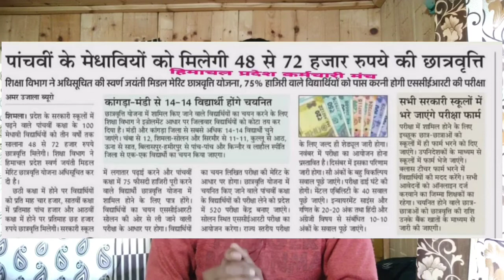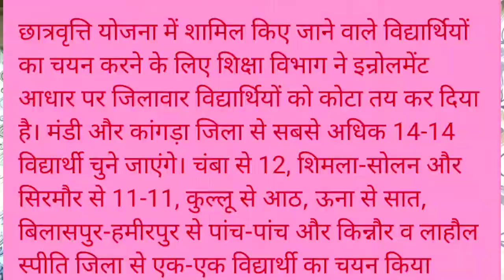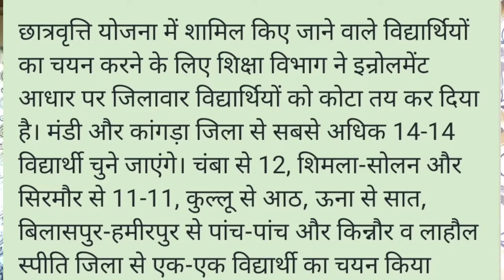how to apply for merit scholarship. स्वर्ण जयंती मेधावी मेरिट छात्रवृत्ति योजना.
हिमाचल प्रदेश के सरकारी स्कूलों में पढ़ने वाले पांचवीं कक्षा के 100 मेधावी विद्यार्थियों को तीन वर्षों तक सालाना 48 से 72 हजार रुपये छात्रवृत्ति मिलेगी। शिक्षा विभाग ने हिमाचल प्रदेश स्वर्ण जयंती मिडल मेरिट छात्रवृत्ति योजना अधिसूचित कर दी है। छठी कक्षा में होने पर विद्यार्थियों को प्रति माह चार हजार, सातवीं कक्षा में प्रतिमाह पांच हजार और आठवीं कक्षा में होने पर प्रतिमाह छह हजार रुपये छात्रवृत्ति मिलेगी। सरकारी स्कूल में लगातार पढ़ाई करने और पांचवीं कक्षा में 75 फीसदी हाजिरी पूरी करने वाले विद्यार्थी छात्रवृत्ति योजना में शामिल होने के लिए पात्र होंगे। विद्यार्थियों का चयन एससीईआरटी सोलन की ओर से ली जाने वाली परीक्षा के आधार पर होगा।
विद्यार्थियों का चयन लिखित परीक्षा की मेरिट के आधार पर होगा। छात्रवृत्ति योजना में चयनित किए जाने वाले पांचवीं कक्षा के विद्यार्थियों की परीक्षा लेने को प्रदेश में 520 परीक्षा केंद्र बनाए जाएंगे। सोलन स्थित एससीईआरटी परीक्षा का आयोजन करेगा। राज्य स्तरीय परीक्षा के लिए जल्द ही शेड्यूल जारी होगा। नवंबर में परीक्षा का आयोजन होना प्रस्तावित है। दिसंबर में इसका परिणाम जारी होगा। सौ अंकों के बहु विकल्पिय सवाल विद्यार्थियों से पूछे जाएंगे। परीक्षा ढाई घंटे की होगी। मेंटल एबिलिटी के 40 सवाल पूछे जाएंगे। इन्वायरमेंट साइंस और गणित के बीस-बीस अंक तथा हिंदी और अंग्रेजी विषय से संबंधित दस-दस अंकों के सवाल पूछे जाएंगे।
कांगड़ा और मंडी से 14-14 विद्यार्थियों का होगा चयन
छात्रवृत्ति योजना में शामिल किए जाने वाले विद्यार्थियों का चयन करने के लिए शिक्षा विभाग ने इन्रोलमेंट आधार पर जिलावार विद्यार्थियों को कोटा तय कर दिया है। मंडी और कांगड़ा जिला से सबसे अधिक 14-14 विद्यार्थी चुने जाएंगे। चंबा से 12, शिमला-सोलन और सिरमौर से 11-11, कुल्लू से आठ, ऊना से सात, बिलासपुर-हमीरपुर से पांच-पांच और किन्नौर व लाहौल स्पीति जिला से एक-एक विद्यार्थी का चयन किया जाएगा।

सभी सरकारी स्कूलों में भरे जाएंगे परीक्षा के फार्म
परीक्षा में शामिल होने के लिए इच्छुक विद्यार्थियों को स्कूलों में ही फार्म भरने को दिए जाएंगे। उपनिदेशकों के माध्यम से स्कूलों में फार्म भेजे जाएंगे। क्लास टीचर फार्म भरने में विद्यार्थियों की मदद करेंगे। सभी आवेदनों को ऑनलाइन दर्ज करवाने का जिम्मा शिक्षकों का रहेगा। चयनित होने वाले विद्यार्थियों को छात्रवृत्ति की राशि उनके बैंक खातों के माध्यम से जारी की जाएगी।